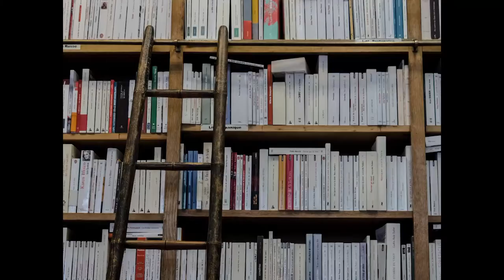Erik Lindgren, Composing music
From TV Jingles to orchestral works, Erik looks at the process of creating music. He talks especially about his collaboration with musicians to create the novel work  Extreme Spirituals. Erik also talks about how the internet destroyed the music business and how musicians needs new ways to make a living. Delightful interview. Erik is positive and engaging.